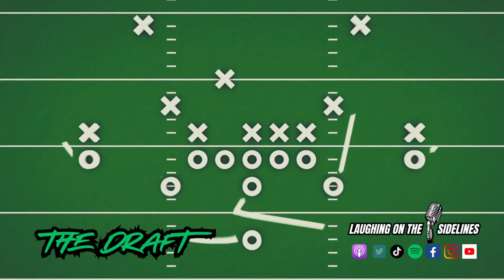Irish Accents & Terrible Wedding Gifts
On this week's episode, Derek, Scotty, and JP play in a poker tournament, and Scotty can't play video games that have sharks. A head coach gets fired right before a post-game interview, and Justin Fields is headed to Pittsburgh. Have you ever done an Irish accent, and how many Onlyfans subscriptions are too many? What does JP actually stand for, and what is your favorite prank you have ever participated in against your friends or family? What are the worst wedding gifts, and would you rather live without your cell phone or your vehicle? Enjoy another episode, and keep on laughing!